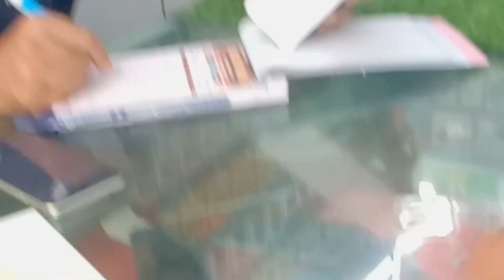ENJOY TIME WITH FREND FUNNY MOMENTS MOBILE 📲 SHOP ✌️🤫😂🎥